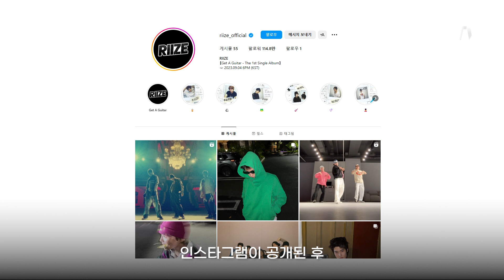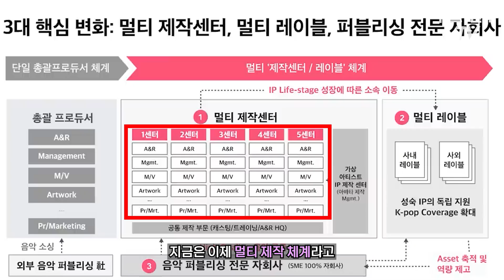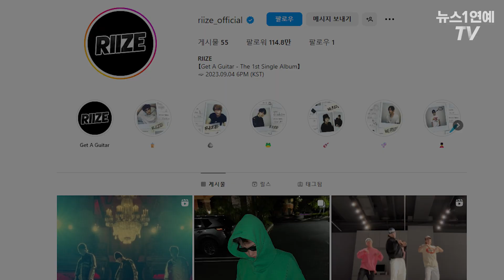SM신인 '라이즈' 분석…'광야' 떠나고 중화권 멤버 없는 완성형 아이돌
(서울=뉴스1) 정윤경 기자,안태현 기자 = SM엔터테인먼트의 새로운 보이그룹 라이즈(RIIZE)가 베일을 벗었습니다. 라이즈는 이수만 전 총괄의 손을 거치지 않은 첫 SM 아티스트입니다.

멤버는 NCT 출신 쇼타로와 성찬을 비롯해 SM 루키즈로 활약했던 은석과 승한, 그리고 새 얼굴 원빈, 소희, 앤톤으로 구성됐는데요. 앤톤은 가수 윤상의 아들로 라이즈의 데뷔 합류 소식으로 화제가 되기도 했습니다.

라이즈가 내세우고 있는 콘셉트는 '이모셔널 팝 장르'입니다. 다소 생소하게 느껴질 수 있는 '이모셔널 팝'은 샤이니가 표방했던 컨템퍼러리 밴드(퍼포먼스 등 현 시대에 맞는 트렌드를 제시하고 이끌어 나감) 처럼 현실 속에서 성장하면서 느끼는 감성을 노래 안에 녹여내겠단 의미인데요.

9월 공식 데뷔를 앞두고 있는 라이즈에 대해, 미리 알아봤습니다.